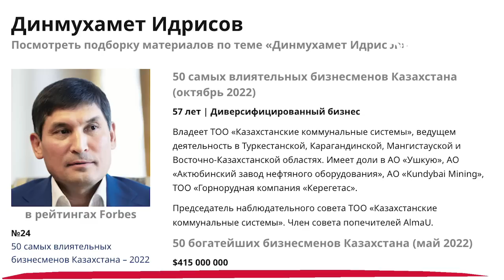Дети назарбаевских олигархов устроили дебош в Алматы. 9.01.2023 / БАСЕ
Руководитель канала БАСЕ - Айдос Садыков, главный редактор - Наталья Садыкова. Присылайте свои видео, фото и документы. Мы не раскрываем наши источники. Не указываем, от кого мы получили материалы.